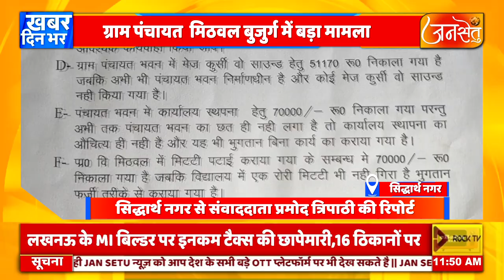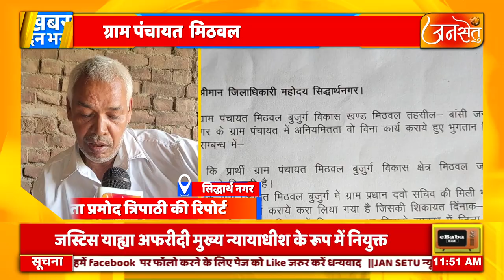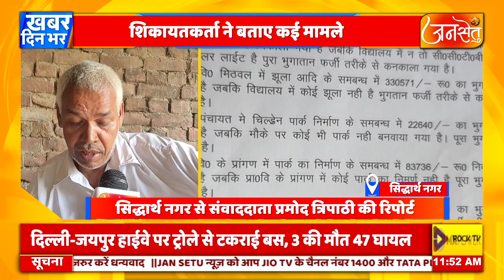ग्राम पंचायत मिठवल बुजुर्ग में बिना कार्य कराए ही धन निकाल लिया गया शिकायतकर्ता ने बताए कई मममले